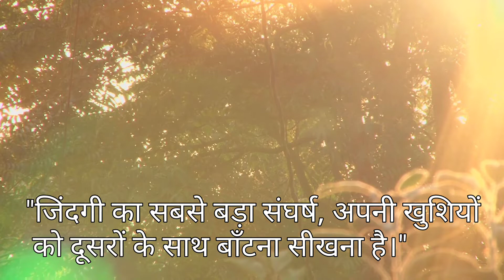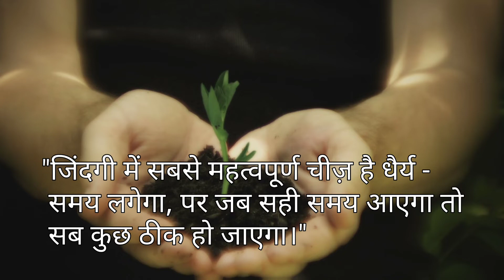"5 Simple Tips for Productivity and Time Management"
"10 Simple Tips for Productivity and Time Management"
productivity, time management, tips, efficiency, organization, goal setting, prioritization, focus, work-life balance, self-improvement.